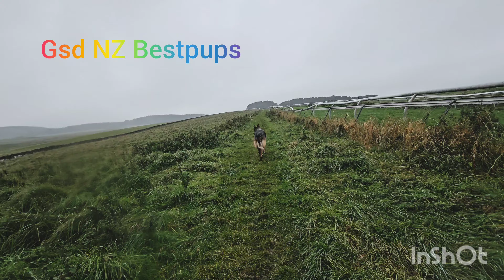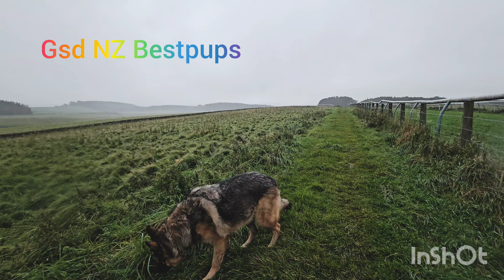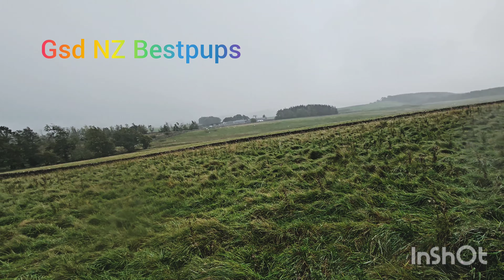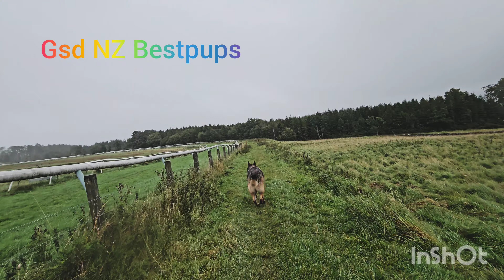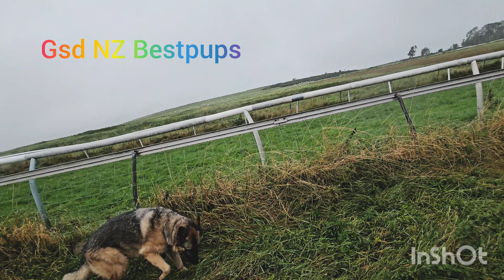Bestpups and Dad getting wet wet wet 😳 🤣 😜